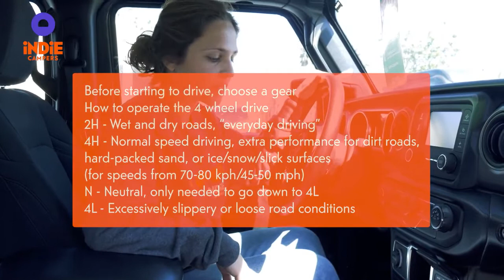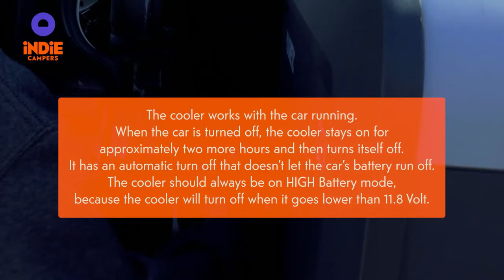JEEP Wrangler unlimited sport 2.0 (year 2021)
Jeep Wrangler Unlimited Sport, an iconic vehicle built for rugged terrains, equipped with automatic transmission, cruise control and A/C, a rear camera and 4-wheel drive. This beauty features a pop-up rooftop tent and a custom-built trail kitchen to suit your adventurous spirit.In the back of the Jeep Camper, you’ll find a custom-built trail kitchen that includes: a portable stove, a sink with 2 gallon water tank, a foldable counter-top and an electric compressor cooler.
Wherever your adventures take you, Wrangler, is the all terrain rooftop jeep designed to help you push through up steep mountains paths, mud, tight city streets, or rocky terrain you might come across.

Vehicle specs:
- Year: 2021
- 270HP 2.0L 4 Cylinder Engine
- 4x4 with manual transfer case
- 5 seats
- 8 speed automatic transmission
- Cruise control
- Electro-Hydraulic Power Assist Steering
- ABS and ESP
- Electric windows
- Navigation system with Bluetooth and built in USB
- Android Auto
- Air Conditioning
- Tool kit/ triangle / vest / spare wheel
- EPA Estimates (City/Highway/Combined): 22/24/22 Gallons
- Fuel: Gasoline

Tent specs:
- Roofnest Sparrow XL pop-up tent
- Sleeps ⅔-
- Interior dimensions: 84"L x 58″W
- Exterior dimensions: 86"L x 61″W
- Heigh: 11.5″ (closed) / 40" (open)
- Construction: Fiberglass-reinforced ASA/ABS
- 8.5' ladder, anti-condensation mat, detachable pocket, interior LED light-

Trail kitchen kit specs:
- Clean water tank with approx. 2 gallons
- Kitchen with balcony and sink w/faucet
- Dometic CFX compressor cooler with USB plug

Get in touch with our customer service, choose from a wide selection of vehicles within this model.

*This model is subject to availability in stock. We have several similar vehicles in different locations around the USA. Final price w/tax may vary with milleage number, built year and location.